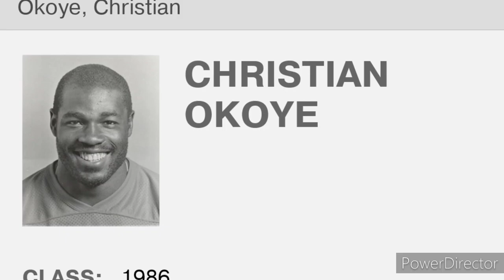Kansas City Chiefs Legend|| The Nigerian Nightmare (Short Documentary) w/ K.J.